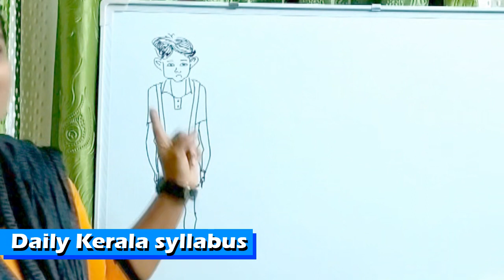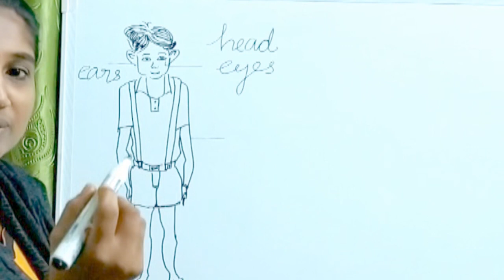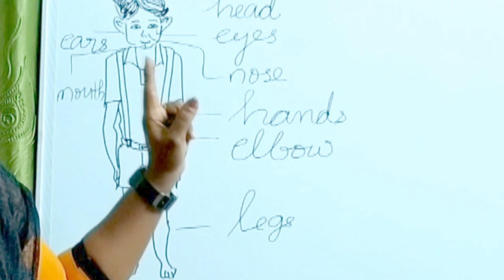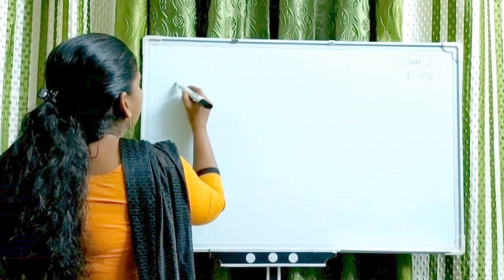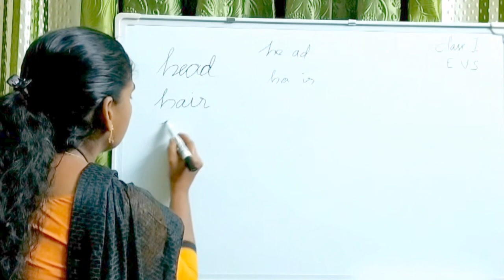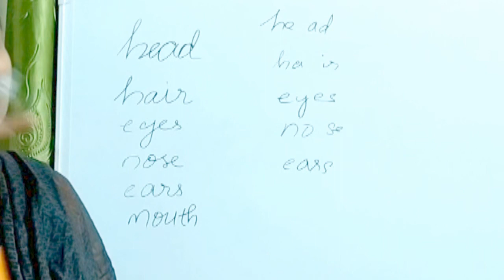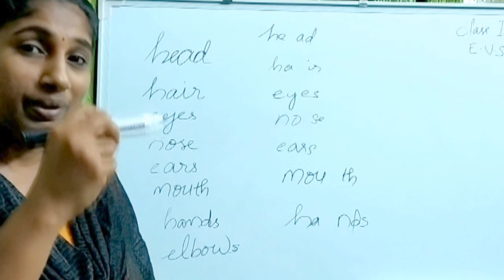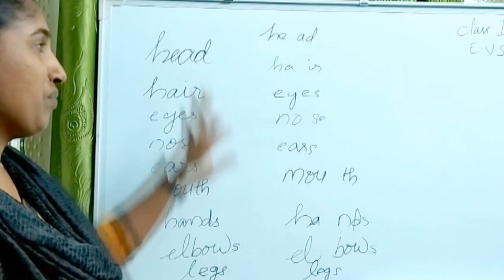STD 1 EVS Lesson 1 Our Body Part-1 | Class-1 നമ്മുടെ ശരീരം ACTIVITY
STD 1 EVS Lesson 1 Our Body Part-1 | Class-1 നമ്മുടെ ശരീരം ACTIVITY  @Daily Kerala syllabus

2 class learning excellence record
2 class learning excellence record malayalam
9 class
9 class malayalam
9 class malayalam question answer
9th class malayalam
9th class malayalam 2 chapter 1 question answer
9th class malayalam adisthana padavali chapter 3
9th class malayalam amma notes
9th class malayalam chapter 1 question answer
9th class malayalam kerala padavali question answer
9th worksheet answers malayalam kerala padavali
9th worksheet malayalam kerala padavali
activity card 2
activity card 23 class 2
activity card 24 class 2
activity card 25 class 2
activity card class 2 malayalam
activity card keralapadavali prevarthanangal full
activity class 2
adisthana padavali malayalam standard 9
amma
amma 9th class malayalam
class 2
class 2 activity card
class 2 learning excellence record
class 9 malayalam kerala padavali chapter 2 notes
class class
itsvicters 9
itsvicters 9 malayalam
itsvicters std 9
keeripolinja chakalas notes
kerala padavali malayalam standard 9 question answers
kite victers
kite victers channel 9th class
kite victers std 9 adisthana padavali
kite victers std 9 malayalam adisthana padavali
kite victers std 9 malayalam kerala padavali
learning excellence class 2
malayalam activity class 2
malayalam class 9
malayalam kerala padavali class 9
online class 9th
std 2 activity card
std 2 learning excellence record
victers channel 9th class malayalam kerala padavali
victers channel class 2 today
victers std 9
അമ്മ
പഠനമികവ് രേഖ class 2
പഠനമികവ് രേഖ class 9